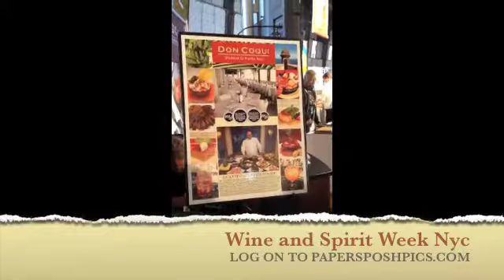Wine and Spirits Week Nyc